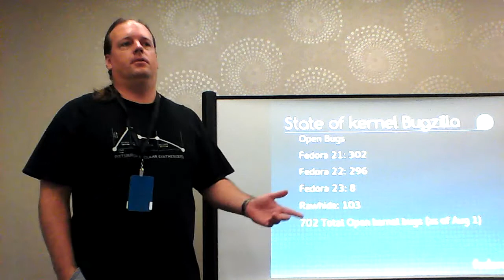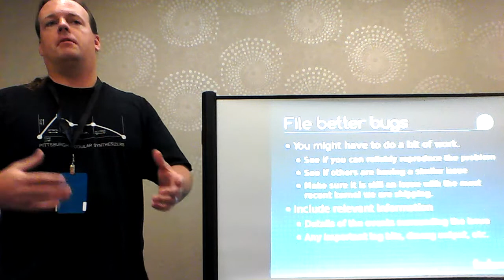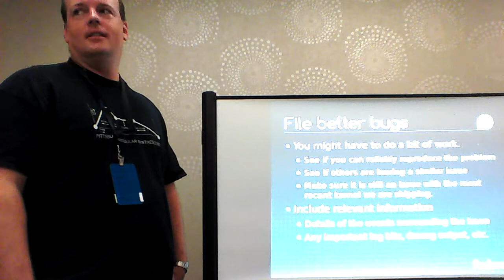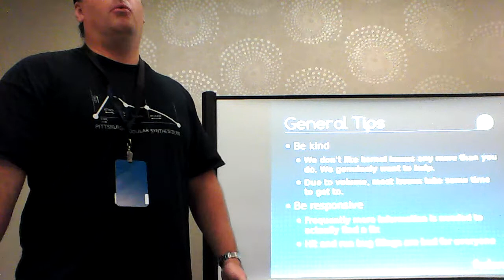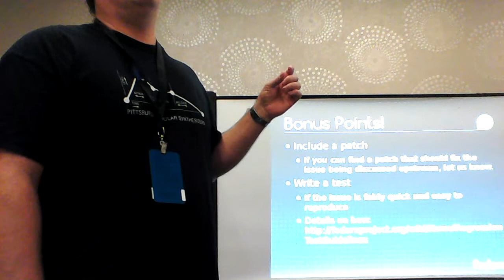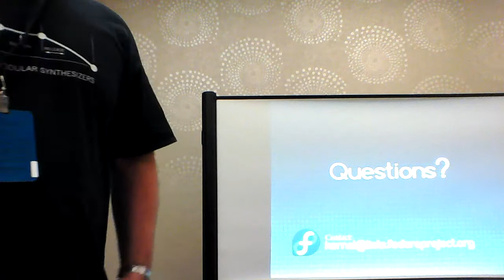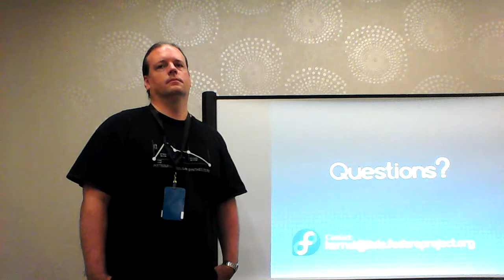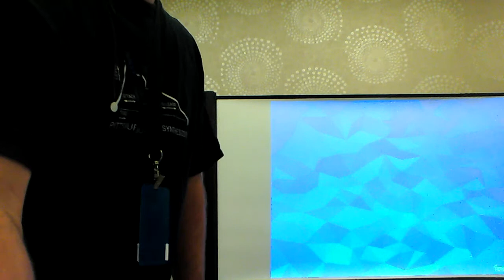Flock 2015 - How to get your kernel bugs fixed - Justin Forbes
Kernel bugs happen, more often than we would like. In this talk we will discuss things you can do to help get your bug actually fixed.